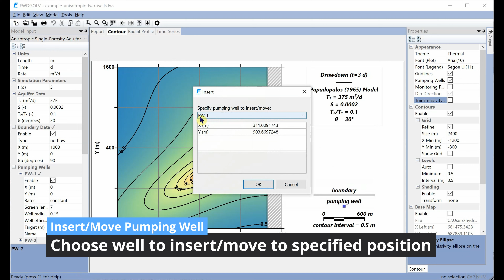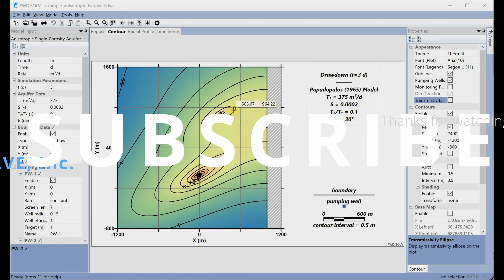How To Add A Pumping Well [FWD:SOLV]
Learn how you can use FWD:SOLV to insert or move a pumping well.

0:00 Add a pumping well
0:15 Start operation
0:23 Set new well location
0:29 Select pumping well
0:48 Modify pumping rate

FWD:SOLV is a software application by HydroSOLVE, Inc. for predictive modeling of drawdown impacts and stream depletion due to groundwater pumping by one or more production wells.